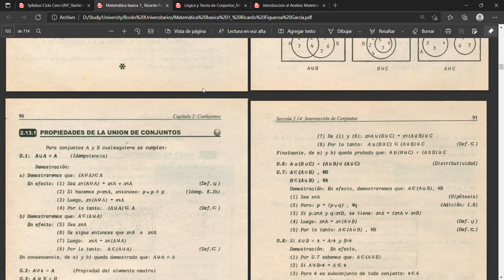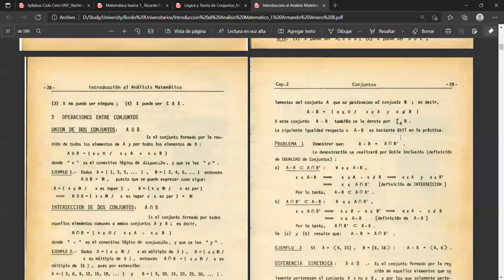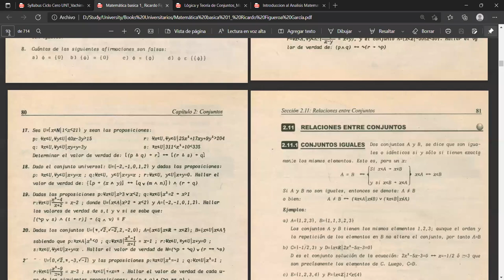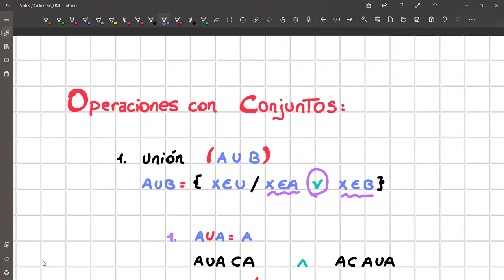CICLO CERO - PIERO CARDENAS - CAPÍTULO 03